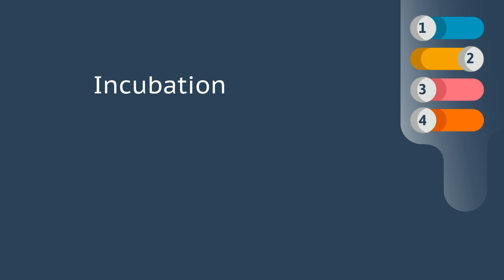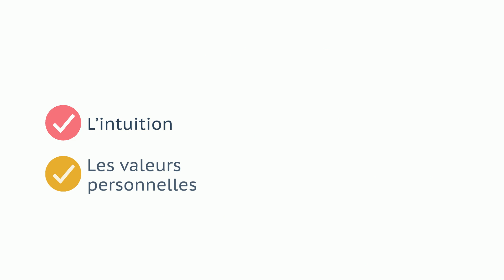Prendre des décisions efficaces en toute situation [Formation digitale]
Prendre une décision, ce n’est pas seulement trouver une solution, c’est analyser les enjeux, les causes du problème et aller plus loin pour évaluer les conséquences des choix réalisés. Nous vous proposons une nouvelle formation digitale pour apprendre les bonnes pratiques dans la prise de décision.

Prendre une décision est un processus qui expose aux risques, qui responsabilise et dont les conséquences nous dépassent souvent. Si vous cherchez à mieux comprendre le mécanisme de la prise de décision et à en apprendre plus sur les bonnes pratiques à suivre en la matière, ce cours est fait pour vous ! Vous y aborderez la prise de décision sous tous ses aspects, à travers son processus, ses méthodes et ses outils.